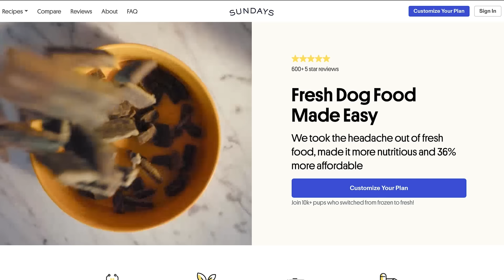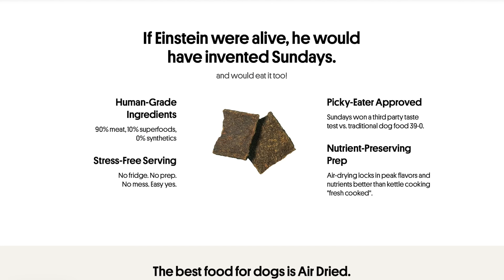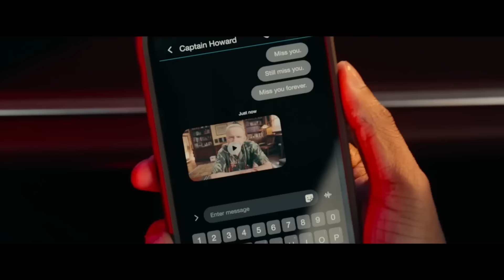Bad Boys: Ride or Die (2024) - Movie Review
Bad Boys: Ride or Die brings back the same creative team as the previous film, which I thought was the best yet. I really enjoyed Ride or Die but while the Bad Boys are still electric, the humor had some serious struggles this go-round.

Movie Rating System:
STREAM IT
SKIP IT